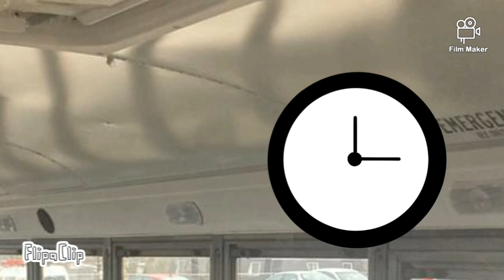compilation of all driveing school video